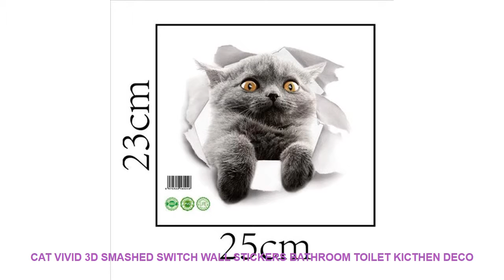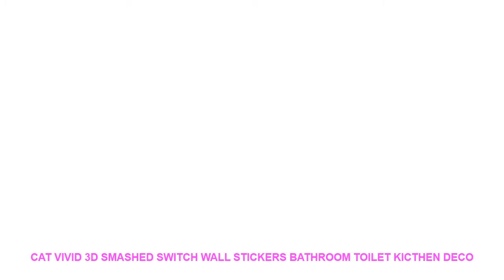Cat Vivid 3D Smashed Switch Wall Stickers Bathroom Toilet Kicthen Deco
Style : Cartoon
Classification : Window StickersFor WallSwitch Panel StickersFor Cabinet StoveFor TileToilet StickersFurniture StickersFor Refrigerator
Pattern : Plane Wall Sticker
Specification : Single-piece Package
Model Number : TZ007
Material : PVC
Theme : Animal
Scenarios : Wall
Censor Code : 1
Size : AS Model
Package : 1 piece
Theme : Kitty
Material : PVC
Pattern : Plane Sticker
Style : Cartoon

Cat Vivid 3D Smashed Switch Wall Stickers Bathroom Toilet Kicthen Decorative Decals Funny Animals Lovely Kitty Fridge Sticker
About Feedback:
1. If you are satisfied with our product & service please leave us a Five-Star & positive feedback.
2. We will work with you to solve any problems. Thank you!
Addtional Terms: (Please check carefully before you pay)
1. Please leave exact and detailed courier ADDRESS contact name & number when placing order. This is very important.
2. We will check all products and make sure it's fine before shipping it to you.
3. If the item is defective please notify us within 3 days upon delivery.
4. We are not responsible for any accidents delays or other issues which are the responsibility of the shipping service.
5. Any import charges or fees are the buyer's responsibility.
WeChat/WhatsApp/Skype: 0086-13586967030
Ctc: LisaCat Vivid 3D Smashed Switch Wall Stickers Bathroom Toilet Kicthen Decorative Decals Funny Animals Lovely Kitty Fridge Sticker
About Feedback:
1. If you are satisfied with our product & service please leave us a Five-Star & positive feedback.
2. We will work with you to solve any problems. Thank you!
1. Please leave exact and detailed courier ADDRESS contact name & number when placing order. This is very important.
2. We will check all products and make sure it's fine before shipping it to you.
3. If the item is defective please notify us within 3 days upon delivery.
4. We are not responsible for any accidents delays or other issues which ar

Related House Design Youtube Videos :
DIY Paris Tower Arcylic Painting By Numbers On Canvas Unframed Wall Pictures Unique Gift Wedding For Living Room Home Decoration =
100/500/3000 PCS Soft Crystal Water Paintball Pearl Shaped Soil Water Beads Bio Gel Mud Grow Magic Jelly Balls Orbiz Home Decor =
Removable Colorful Unicorn Kids Nursery Rooms Decorations Wall Decals 3D Unicorns Wall Stickers Self Adhesive Decor 50*70CM =
Artificial spider insect figurine animal Model home decor miniature fairy garden decoration DIY accessories modern Craft statue =
Explosion models Nordic home wood plastic animal wall hanging fox wall stickers children room decoration cartoon wardrobe =